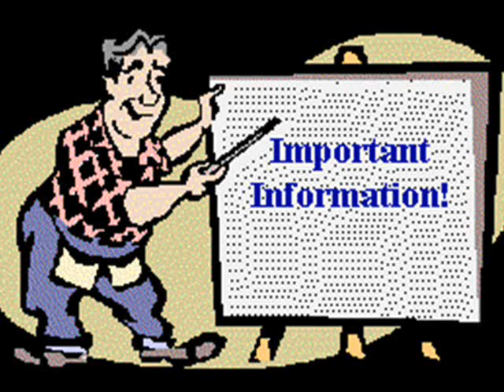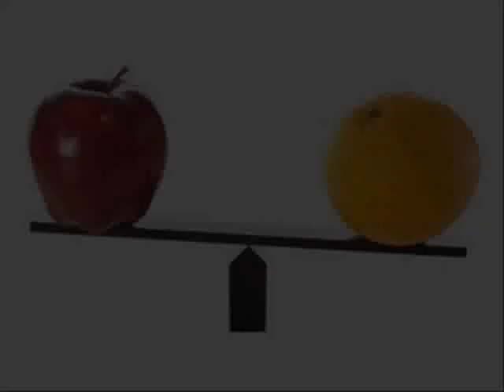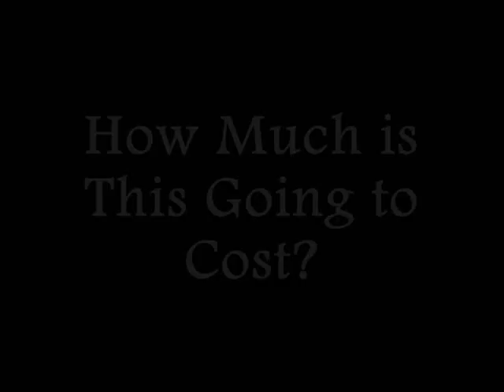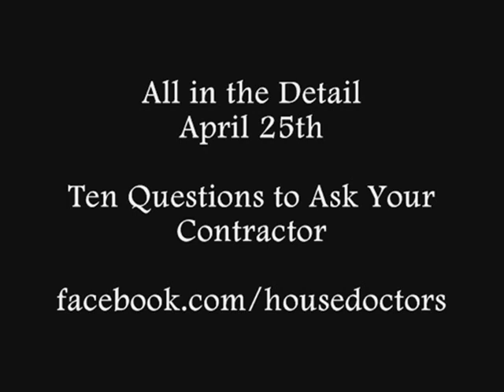Part 2 of 3 Hiring a Designer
This weeks All in the Detail continues on the topic Hiring a Designer.  Before remodeling, consider hiring a professional to help you take the worry and stress out of your next home improvement project.
Most people are somewhat intimidated by the thought of hiring an interior designer.  They worry they'll lose control of the design, or the budget, and that the finished room may not be what they wanted in the first place.